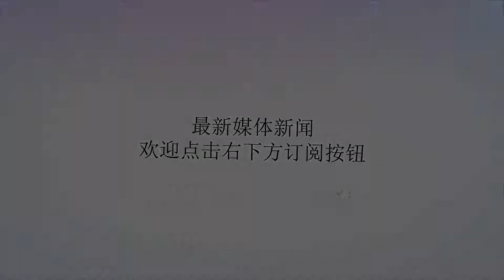美军舰刚穿越台湾海峡 台当局对美军购又出新动作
谢谢！M777榴弹炮，图源：台媒海外网10月28日电据台媒爆料称，台防务部门以强化应对解放军“攻台”的“滩岸决战”能力为由，将采购美军现役的M777榴弹炮，随后，台防务部门官员对此消息予以证实。据报道，台军去年在执行“汉光33号”电脑兵棋推演后，开始讨论购买新式155毫米榴弹炮，以满足炮火支援、精准射击及滨海决胜等作战需求，当时考虑美军现役的M777榴弹炮及M109A6自走炮。在台军方确定向美国采购108辆柴油引擎版M1A2战车后，台防务部门决定暂缓采购M109A6自走炮，改为先行采购M777榴弹炮，及M982神剑导引炮弹。报道称，M982神剑导引炮弹可在陆地上由M777榴弹炮发射，号称“可摧毁大陆军舰”，使台军火炮战力达到“精准打击”。美军舰穿越台湾海峡，图源：台媒一直以来，美方惯用“台湾牌”刺激大陆，台当局不仅甘愿沦为“棋子”，甚至还频频向美方献媚。本月22日，美国两艘军舰打折所谓“航行自由”的旗号公然穿越台湾海峡，台当局以一党之私，公然回应称“乐见各种有助于区域安全稳定的努力。”国台办主任刘结一在回应美军舰穿越台湾海峡一事时曾一针见血地指出：“其实一段时间以来，美国一直在打‘台湾牌’，他打‘台湾牌’的目的是非常明确的。最根本的就是，美国的这种做法伤害台湾同胞的利益、伤害全体中国人民的利益，当然也应该受到两岸同胞的共同反对。台湾同胞应该认清形势及美国行动的真实目的，千万不要有人去帮助美国打‘台湾牌’，伤害两岸同胞的利益、伤害台湾同胞的根本利益。”此外，美方多次全然不顾中美三个联合公报原则对台售武，我方曾多次对美行径表达不满。外交部发言人陆慷曾表示，台湾是中国领土不可分割的一部分，美方向台湾出售武器严重违反国际法和国际关系基本准则，严重违反中美三个联合公报原则，损害中国主权和安全利益，中方对此坚决反对。国防部发言人任国强曾表示，台湾问题事关中国主权和领土完整，涉及中国核心利益，是中美关系中最重要、最敏感的核心问题。中方坚决反对任何外国政府向台湾出售武器。我们强烈敦促美方撤销有关对台军售项目，停止售台武器和美台军事联系，以免给中美两国两军关系及台海和平稳定造成进一步损害。（海外网张振）责任编辑：欧阳建军